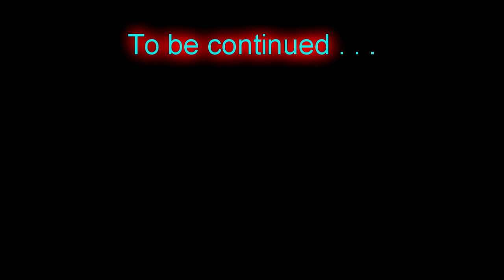Avanchnzel - TFC Plays Skyrim ep85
Quite a while back I ran into a somewhat crazed argonian and ended up with a lexicon that I have to return to a Dwarven ruin.  Time to get that done and off my list.

I've got the SkyUI mod for a much more intuitive UI and I've also got all of the DLC.

===Begin Modlist===

and for the when I eventually start a new character
I'm seriously considering this one:

I also had this one but ended up removing it because in a test save people kept showing up naked instead of with the gear they're supposed to have and that behavior stopped when I removed it.

. Added as of episode 32 . . .

. Added as of episode 35 . . .

. Added after Episode 48 . . .

. Added after Episode 65 . . .

. added after episode 76 . . .

===End Modlist===